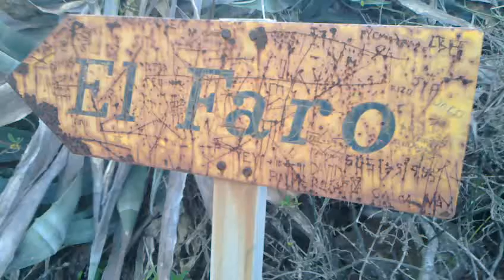Roque de Dentro (1)